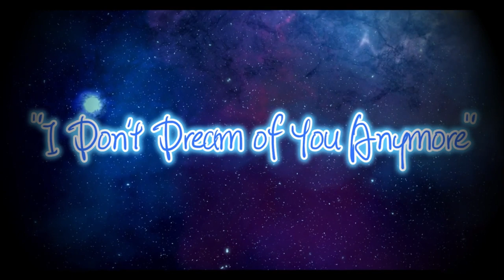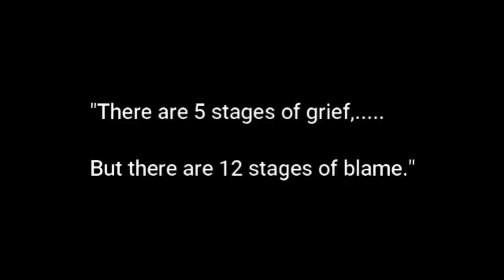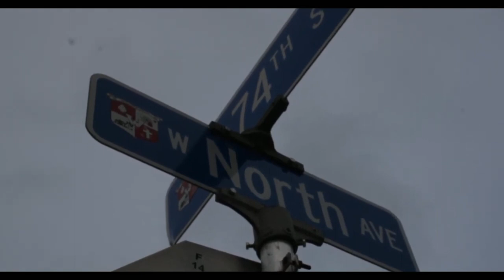Field Reports Film 303 Report 2 Dark Arts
Film 303 is Current Topics in Media, and for this class we must create Field Reports on various things around us. So for my second one, I discuss the draws of the Dark Arts, what they are, my personal journey with them and understanding the misconceptions of the dark arts and its artists. I discover new ways to help others express themselves and share personal experiences with those trying to shut down dark artists.